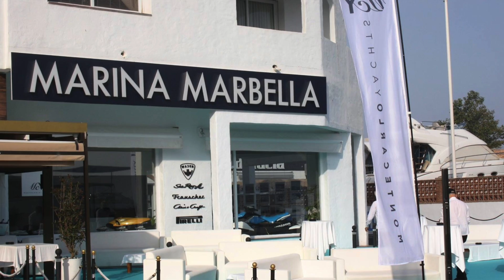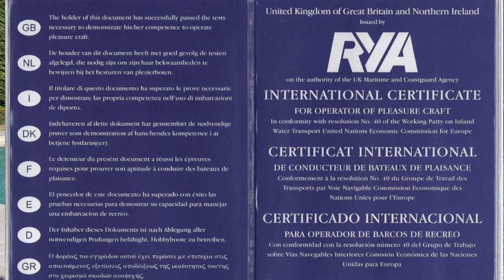HOW I BECAME AN AWARD WINNING SUPER YACHT CAPTAIN!!! Part 1 - New Beginnings (Captain's Vlog 36)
My story from the very beginning. From my place of berth to my first day in the yachting business. Driving jet skis, operation Sea Ray boats and having the best first day at work that anyone could dream of.

This is Part 1 of My Story.